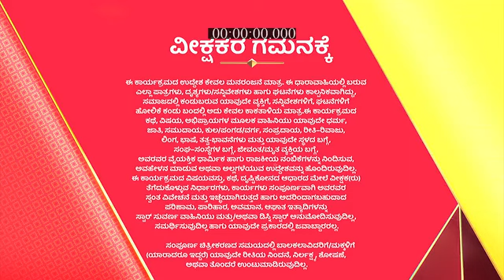Manasella_Neene_S1_E493_EPISODE_Reference_only.mp4